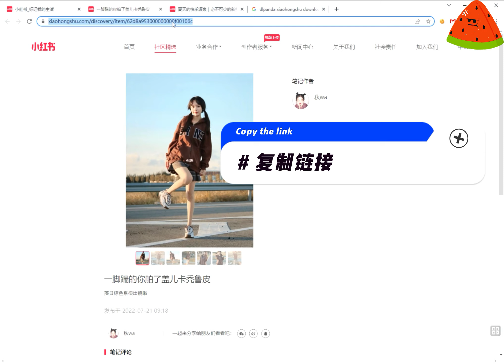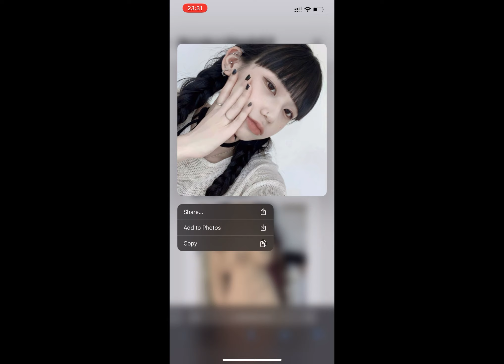2023最新小红书保存无水印图片和视频的免费在线工具，How to save picture from XiaoHongShu online free 2023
在线工具地址:
最新如何保存下载小红书无水印原图和视频的教程和工具分享。

三步即可：
1. 小红书里点击分享，复制链接
2. 打开dlpanda.com/xhs
3. 粘贴复制的内容即可下载无水印原图

How to save original photo without watermark from XiaoHongShu?

3 steps:
1. Click "Copy link" in XiaoHongShu
3. Paste the link and download